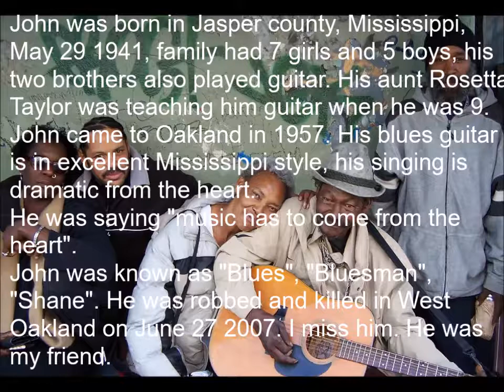Blues by John Windham 01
John William Windham was known as "Blues", "Shane", "John", played blues on streets of San Francisco, at the SF Giants baseball Ball Park and at 3rd street bus stop at 22-nd street in Dog Patch area next to the "Dog Patch Saloon".
John was born in Jasper county, Mississippi, May 29 1941, family had 7 girls and 5 boys, his two brothers also played guitar. His aunt Rosetta Taylor was teaching him guitar when he was 9. John came to Oakland in 1957. His blues guitar is in excellent Mississippi style, his singing is dramatic from the heart.
He was saying "music has to come from the heart".
John was known as "Blues", "Bluesman", "Shane". He was robbed and killed in West Oakland on June 27 2007. He was my friend.